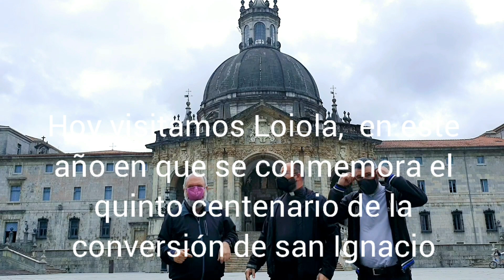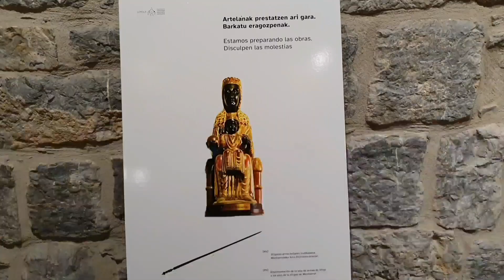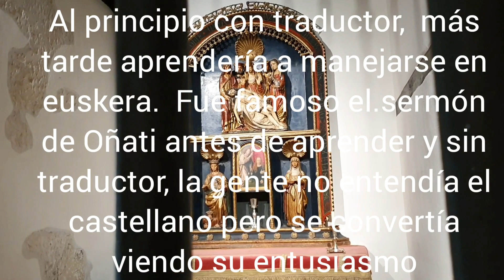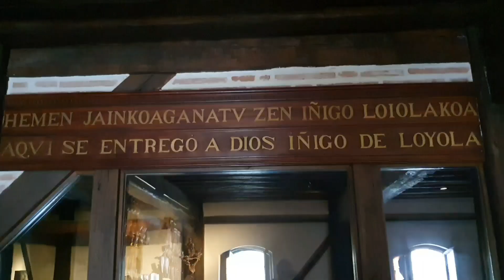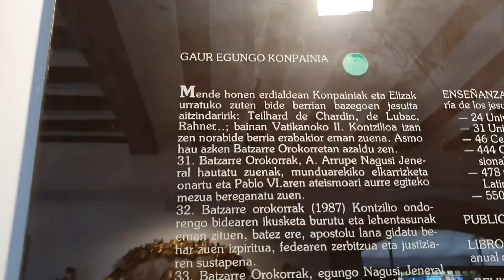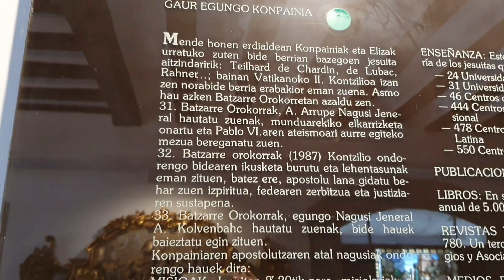LOIOLA. KATEKESI BIRTUALA XIV (LOIOLAKO SAN IÑAZIO)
Loiolako Basilika eta etxe santua bisitatuz san Iñazioren konbertsioa gertatu zenetik 500 urte betetzen diren urtean.